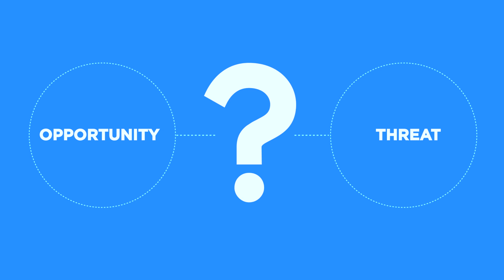The Fourth Industrial Revolution and the labor market: will robots take over our jobs?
Beyond robots and artificial intelligence, technological progress is bringing us new types of work. Should we fear the Fourth Industrial Revolution? Or is it an unsurmountable opportunity for the region?